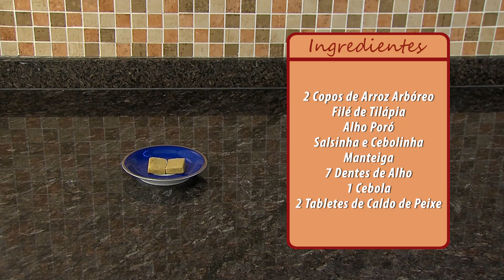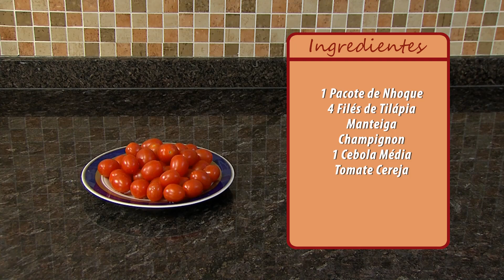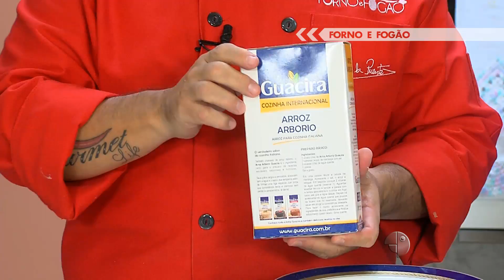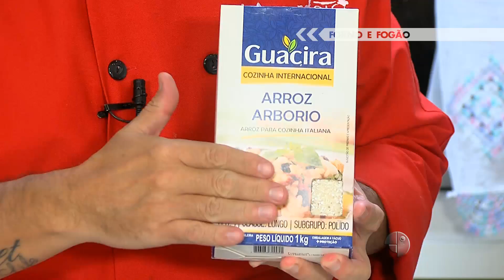RISOTO DE TILÁPIA